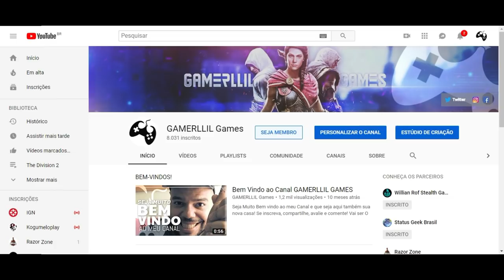Assassin's Creed Odyssey - Pacote Juba de Esfinge Traje Lendário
Fala Fiotes!
Chegou o novo traje em Assassin's Creed Odyssey e te convido a conhecer comigo.

Kallil Augusto